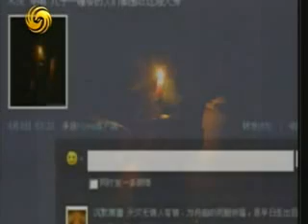2010.8.15文涛拍案A 甘肃舟曲特大泥石流全纪录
嘉 宾：

简　介：无人机航拍舟曲泥石流图片2010年8月7日22时许，甘南藏族自治州舟曲县突降强降雨，县城北面的罗家峪、三眼峪泥石流下泄，由北向南冲向县城，造成沿河房屋被冲毁，泥石流阻断白龙江、形成堰塞湖。截至１２日１６时３０分，甘南州舟曲县特大山洪泥石流灾害共造成１１４４人遇难，重伤住院６４人，其中转院５８人，出院５人，门诊治疗５６７人；已解救人员１２４３人，失踪６００人。